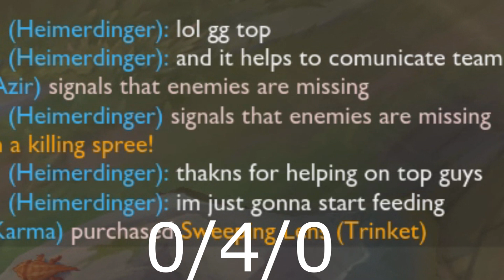Trinimmortal beats League: Skarner feat. Warden Nautilus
I am going to beat League of Legends. I own all of the skins. Well, most of them. I'm only missing the skins that were impossible for me to get, so fuck em. I am going to win a game with every single skin that I own, and beat League of Legends.

Songs:

1. Revive - Coyote Kisses
2. Nightclub Kings - Cassey Doreen
4. Secret Base ~Kimi ga Kureta Mono~ 10 Years After - AnoHana OST
5. Never Be Alone - TheFatRat
6. Gym Battle Remix - Danny and PokeRemixStudio
7. Windfall - TheFatRat

Anime:

1. Taiga Aisaka - Toradora
2. Sasami Sasasegawa - Little Busters! EX
3. Sena Kashiwazaki - Boku wa Tomodachi ga Sukunai
4. Monobear - Danganronpa
5. Stocking - Panty and Stocking
6. Yuri Nakamura - Angel Beats
7. Sachi - Sword Art Online
8. Kirito - Sword Art Online
9. Minato and Kushina - Naruto
10. Asuma Sarutobi - Naruto
11. Kyousuke Natsumi - Little Busters!
12. Tetsudou Hisakawa - AnoHana
13. Vegeta - Dragon Ball Z
14. Weiss - RWBY
15. Yang - RWBY
16. Kenshin Himura - Rurouni Kenshin